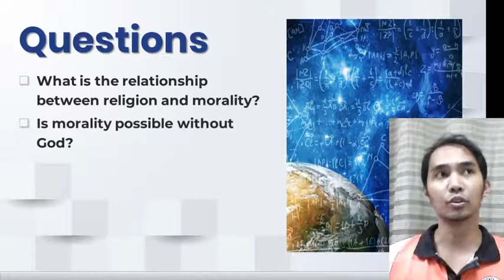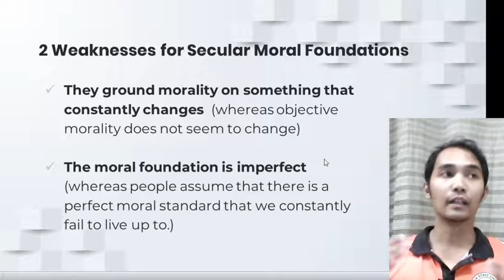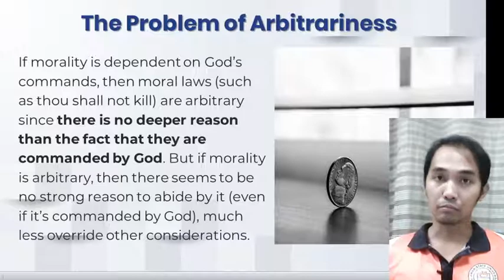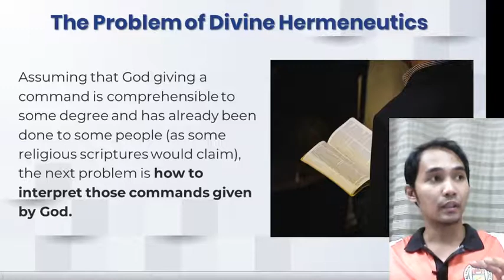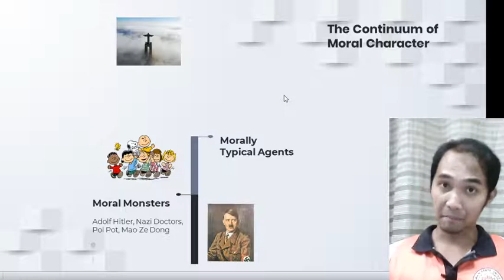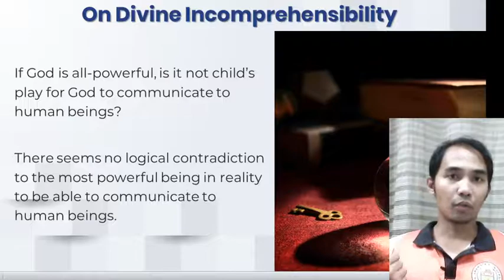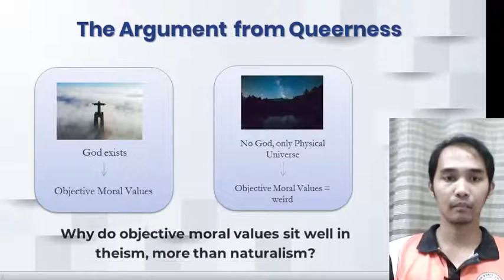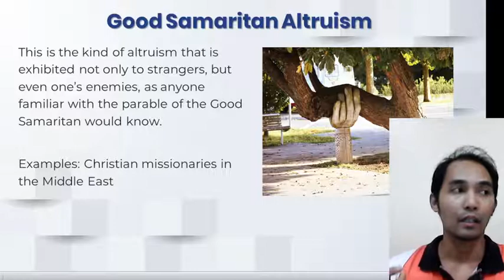Religion and Morality | Divine Command Theory and Its Problems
In this lecture, I discuss the different roles that God may play in morality, narrowing down on the metaphysical grounding of objective morality in God as expressed by the Divine Command Theory. Then, I discuss the five objections to Divine Command Theory and responses to each. I end by noting how objective moral values, moral duties, and moral accountability fit better in theism (the view that God exists) than any other secular alternative.